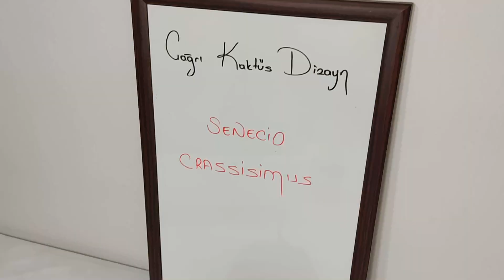Senecio Crassissimus Sukulent Bakımı (Senecio Crassissimus Suculent Care)